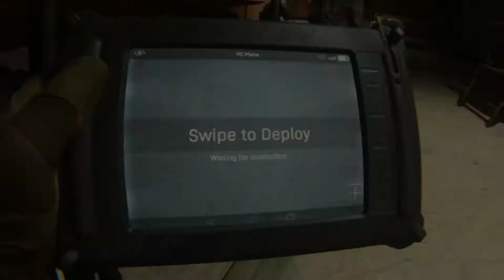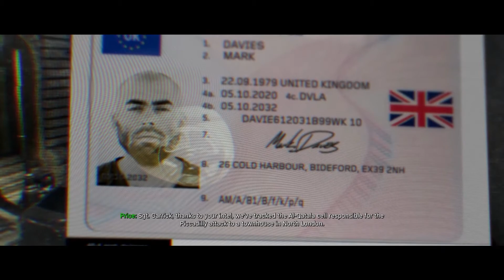I THINK FARAH'S BROTHER IS A LOT COOLER!!!!! (MODERN WARFARE CAMPAIGN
HOW IS IT GOING PEOPLE MY NAME IS WILL AND I HOPE THAT YOU ALL ARE HAVING A WONDERFUL LIFE I MAKE COD VIDEOS FOR THOSE WHO NEED HELP WITH CLASS SETUPS AND MORE HOPE YOU LIKE AND SUBSCRIBE TO THE CHANNEL AND HAVE A GREAT DAY